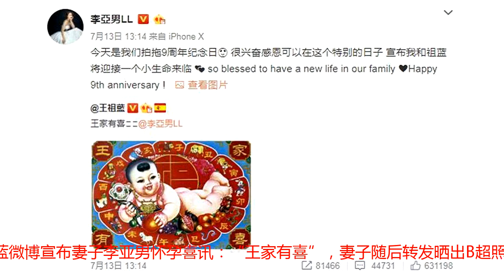王祖蓝娇妻李亚男公布宝宝是女孩 手抚孕肚超幸福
9月10日，李亚男在自己微博上传一张照片，并配文称：“今天小公主陪我一起工作，她很乖。”照片中的她身穿白底波点开衫，秀出孕肚，轻抚肚子，一脸幸福。这也是她正式公布孩子性别。据悉，2014年11月19日，王祖蓝向女友李亚男求婚成功，二人于2015年情人节举办了婚礼。7月13日，王祖蓝微博宣布妻子李亚男怀孕喜讯：“王家有喜”，妻子随后转发晒出B超照并配文：“今天是我们拍拖9周年纪念日，很兴奋感恩可以在这个特别的日子，宣布我和祖蓝将迎接一个小生命来临。”网友纷纷表示：“好幸福呀，亚男！”“真的好美丽啊！”“美丽的妈妈！”